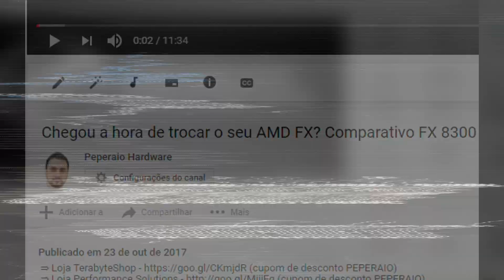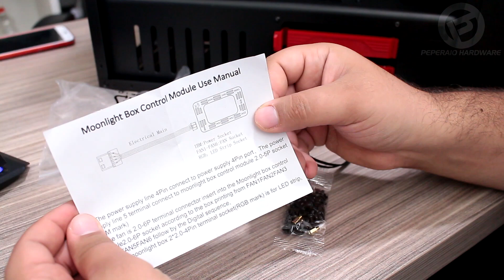Review Gabinete Liketec Rutile – Um case RGB com controle, vidro temperado e PSU cover por R$ 400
** Lojas parceiras com preços promocionais **

** SCDkey (Chaves de jogos, Windows e softwares) **

Hoje vamos conhecer um case de uma marca brasileira, a Liketec. Eles me enviaram o seu melhor modelo disponível hoje, Liketec Rutile RGB, um case que impressiona por oferecer diferenciais de cases bem mais caros, em um preço mais camarada, como suas três fans RGB inclusas com controle remoto, vidro temperado na parte da frente, suporte para coolers de 360mm no topo e na frente, PSU cover e filtro de poeira; sendo atualmente encontrado por R$ 400 ou menos em algumas lojas.